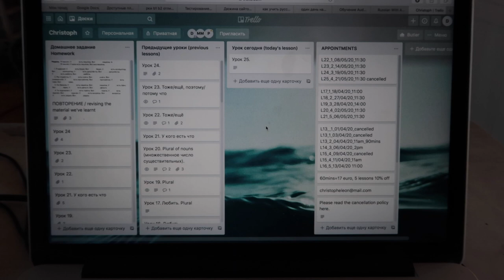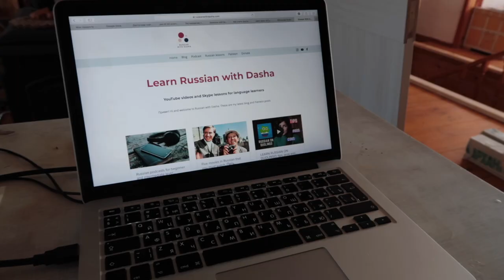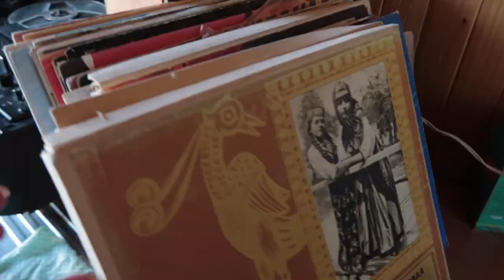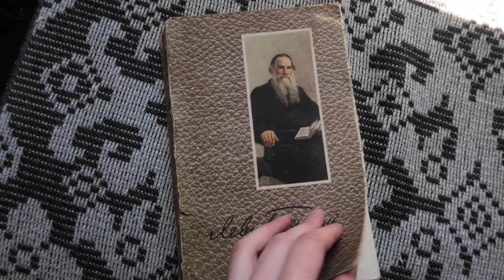ONE DAY AT OUR RUSSIAN DACHA. Russian summer house room tour. Intermediate Russian with subs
In this video, I will show you what one day at our summer house (dacha) looks like. What we do, cook and how we spend our free time. Vlog in slow Russian from a Russian dacha with subs. Russian for beginners A2+
Practice listening.